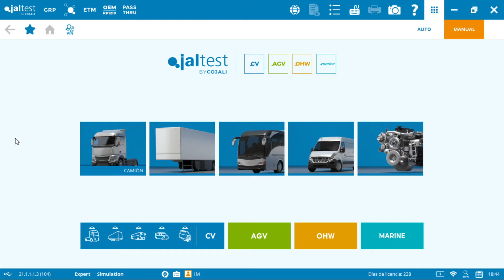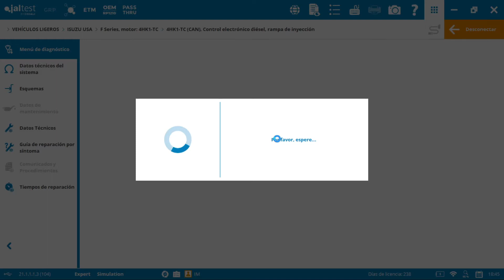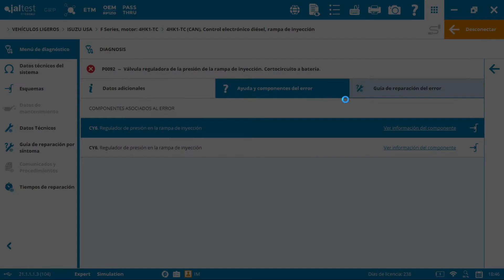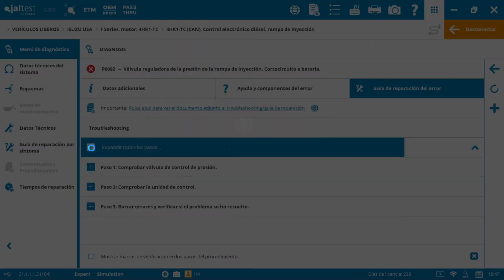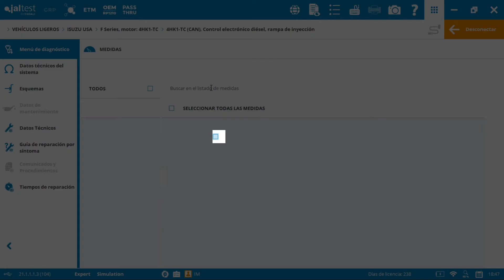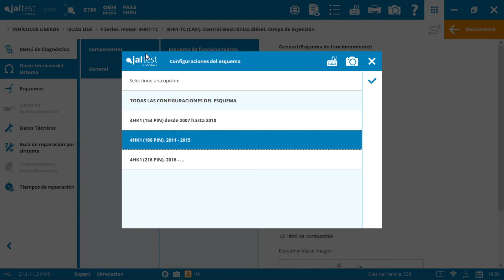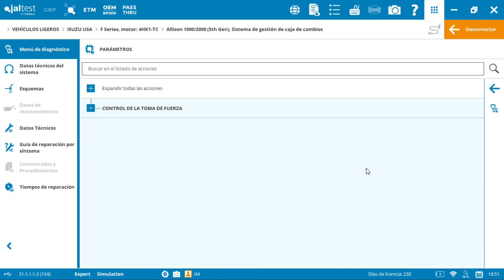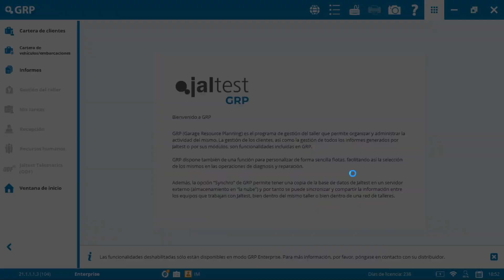JALTEST VLOG | Jaltest CV: Breve demostración de vehículo ligero y mediano (Isuzu)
¿Hablamos de camiones ligeros y medianos? En este vídeo podrás ver, en pocos minutos, todo lo que ofrece Jaltest para vehículos ligeros y medianos: diagnosis a nivel dealer, información técnica, gestión de taller y soporte técnico.